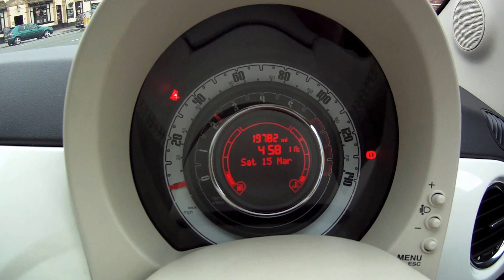Fiat 500 1.2 Lounge 3dr [Start Stop] FULL HISTORY + PANORAMIC ROOF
Year/Reg:2011 (11)
Mileage:19,782
Engine size:1.2L
Fuel type:Petrol
Gearbox:Manual
Body style:Hatchback
Colour:White
WHITE, Panoramic Sunroof with blind, Pristine Condition throughout, Air Conditioning, Stop / Start fuel efficiency, Taxed until 30/04/2014, Blue & Me Bluetooth phone system, Voice command, 24 Month Warranty available, Windows Mobile USB port, 15" Alloy wheels, Premium Bridgestone tyres, £30 Per year road tax, Radio/CD + MP3 Compatibility, Electric front windows, Electric adjustable heated door mirrors, Remote central locking, Chrome pack - 500, Daytime running lights, On board computer, Service indicator, Outside temperature indicator, Power steering, Front fog lights, High level brake light, Immobiliser, Drivers airbag, Passenger airbag, Side + Curtain airbags, 3 spoke leather multi-function steering wheel, Adjustable steering wheel/column, Front and rear head restraints, Height adjustable drivers seat, 12v Power socket, Cup holders - front and rear, 3x3 point rear seat belts, Isofix child seat anchor points, 50/50 Split folding rear seats, Rear load cover, Rear wiper, Spare wheel. 4 seats, Comprehensive Warranty included. Click here for video walk round of this vehicle HPI Clear, 12 Months free AA Breakdown Cover, 7 days free insurance, LOW RATE CAR FINANCE AVAILABLE, £7,425 p/x welcome